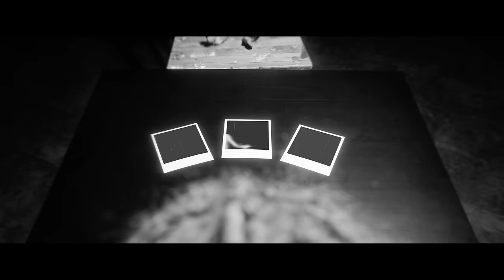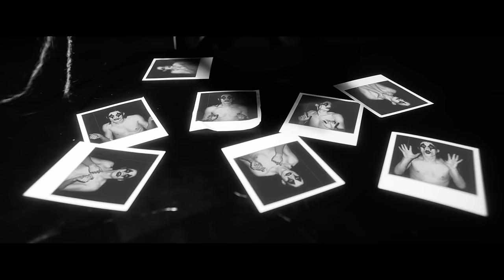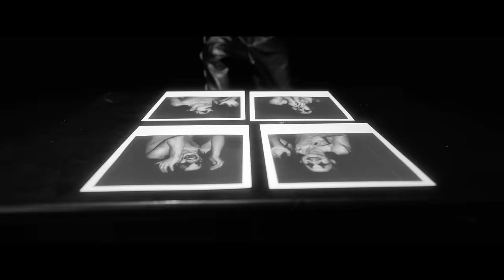AVATAR - Silence in the Age of Apes (Official Music Video)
Official Avatar Store

Directed by Johan Carlén